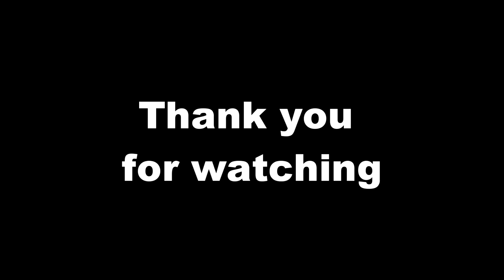Nevmind Fire - Last Twink Video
This is my last trial video, enjoy!

Tracklist:
- Celldweller - Switchback(instrumental)
- Dope - I'm Back